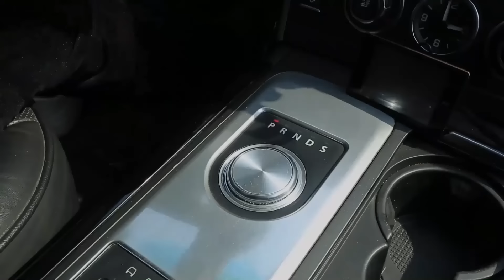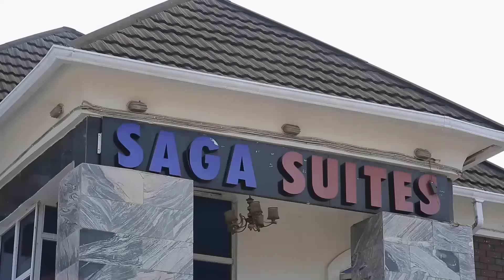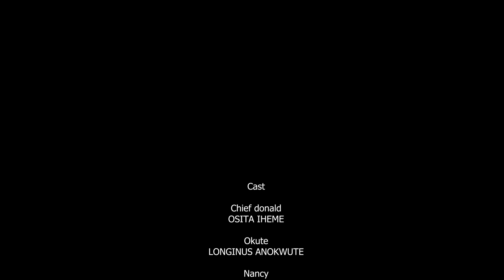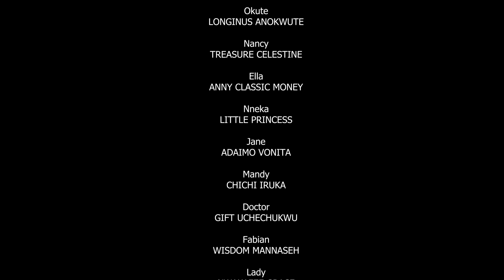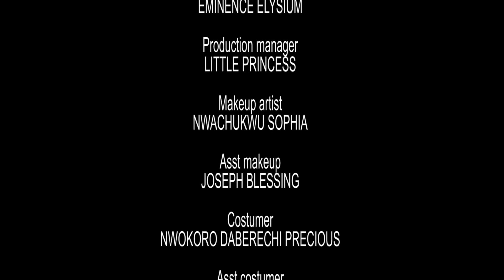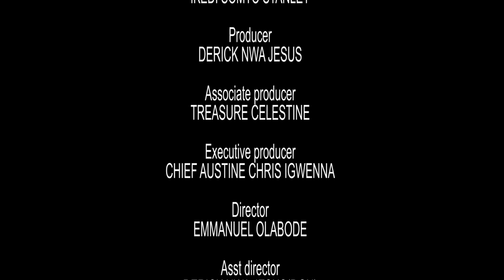Domestic Wahala | Chief Imo & Pawpaw Will Make U Laugh Until U Forget Your Name | - Nigerian Movies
This is a funny  Pawpaw & Chief Imo Nigerian movie.
Starring: Osita Iheme, Longinus Anokwute, Treasure Celestine...